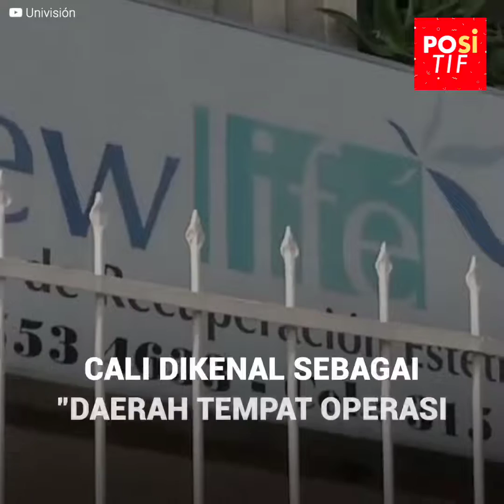Dia menjadi lumpuh untuk selamanya setelah menjalani operasi plastik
Aydeth Muñoz adalah seorang ibu muda yang cantik dan bersinar, dia memiliki dua orang anak, dan hidupnya tampak lengkap. Bagaimanapun, karena tekanan sosial, dia ingin menjalani operasi agar terlihat lebih langsing. Begitulah cara dia mengambil keputusan yang akan mengubah hidupnya untuk selamanya. Sembilan tahun lalu, dia memasuki ruang operasi untuk melakukan sedot lemak, namun ketika dia keluar, dia tidak pernah sama lagi.